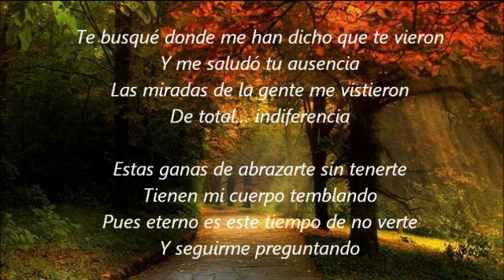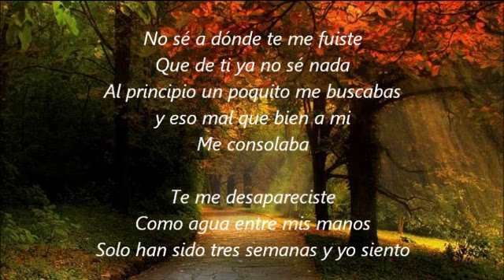Tres Semanas - Marco A. Solis (Letra Canción)